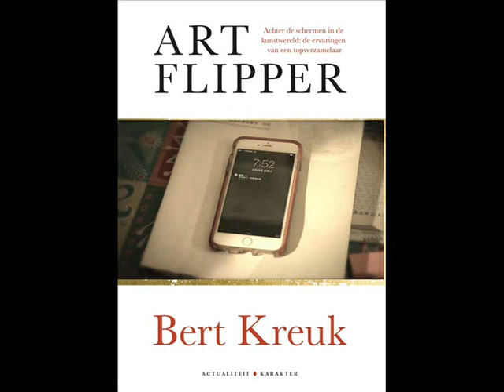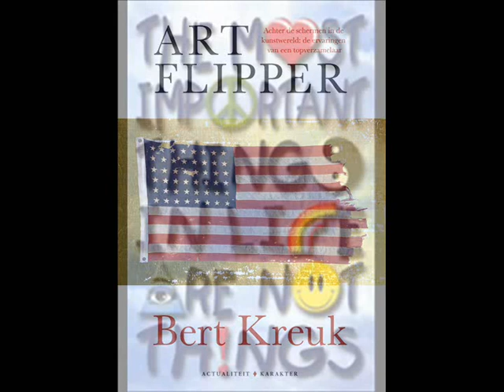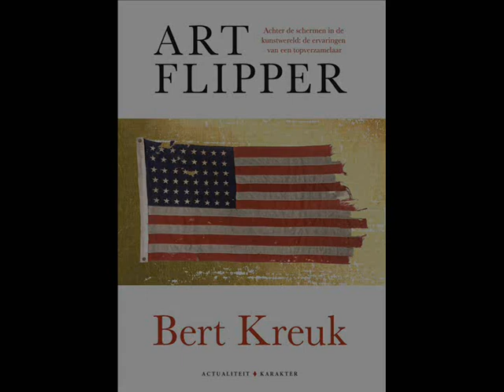De Nieuwe Kunstwereld Art Flipper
In 2007 verkocht Bert Kreuk zijn bedrijf, waarna hij zich volledig kon storten op zijn kunstverzameling. Inmiddels bevat zijn collectie zo’n 750 werken. Recent haalde hij het nieuws nadat hij de Amerikaanse vlag kocht die op D-Day wapperde. Over zijn ervaringen als verzamelaar schreef hij het boek 'Art Flipper'.

Audio bron :
Nooit Meer Slapen 15 april 2017 00:35
0035_0200_nooit_meer_slapen_20170415